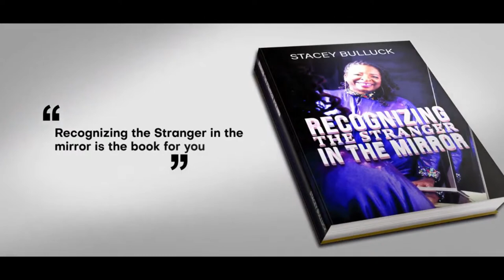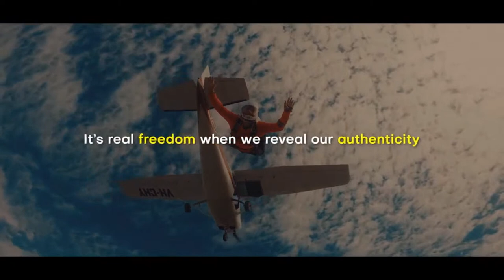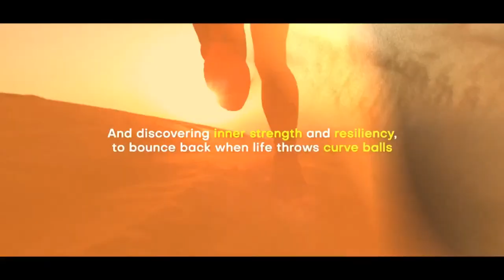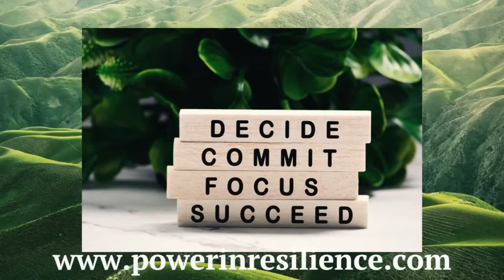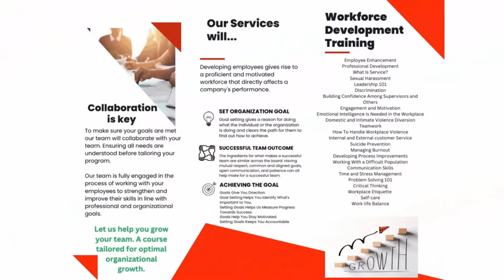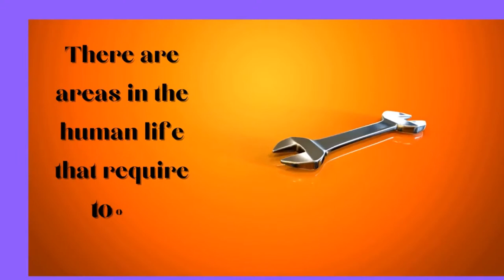S1 Ep 18 A Changed Man: Transforming A City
This conversation is life changing. Not just because I said it, but because its true. True for our guest Mr. Marlon Reid, entrepreneur personified.

How do you go from jail and addiction to having a master plan to change not just you, but an entire city and from my angle changing a city, state, country, and have world impact. Simply by applying seven words that catapult us to victorious living.

Ministry
Vision
Information
Understanding
Discipline
Direction and
Correction.

Don't miss this show it is going to be powerful.